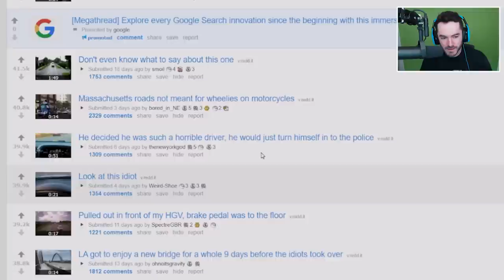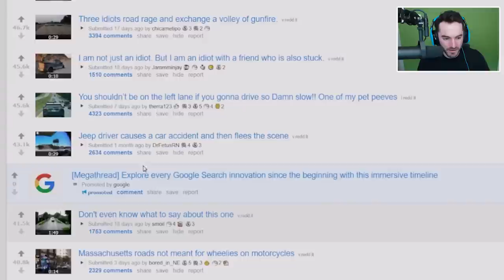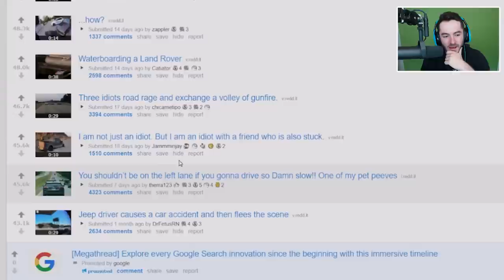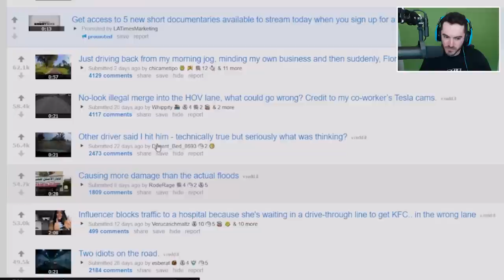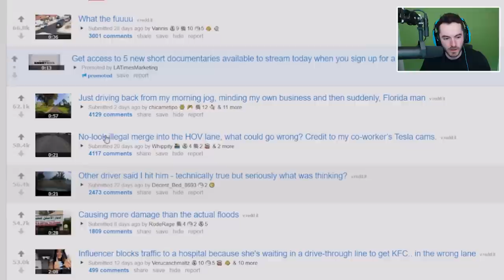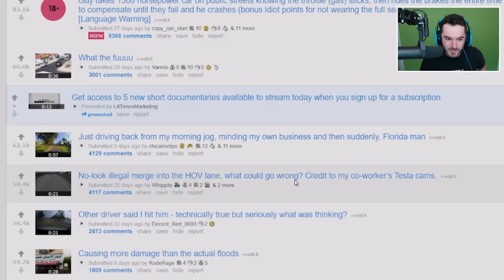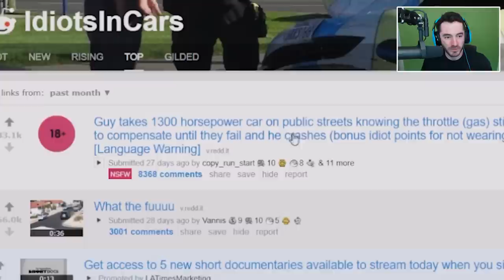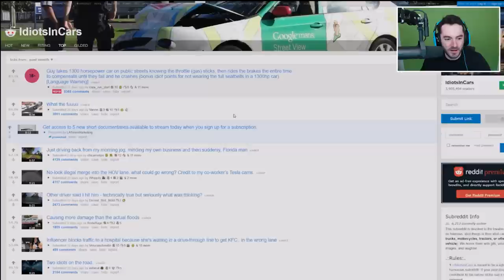Catapulted Into The Pickup Truck (Idiots In Cars)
I really shouldn't drive around LA anymore I guess